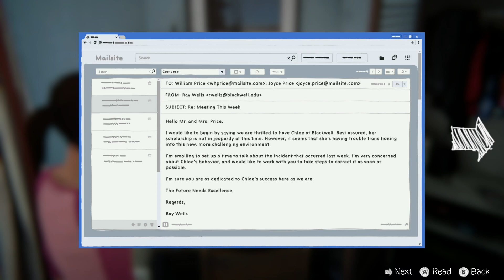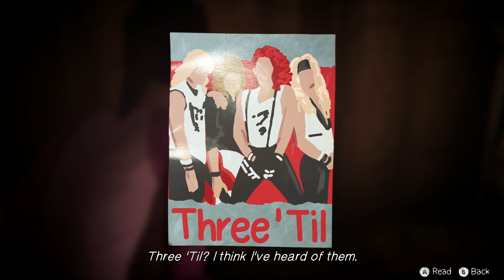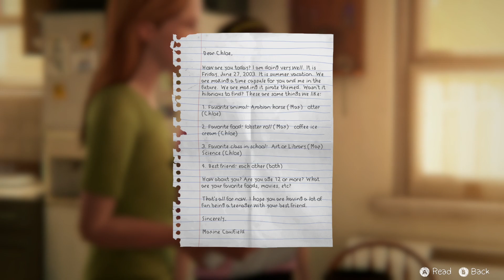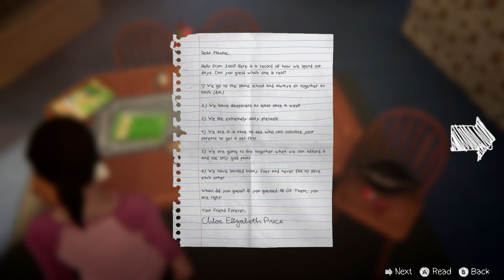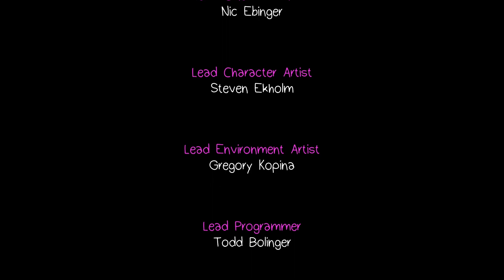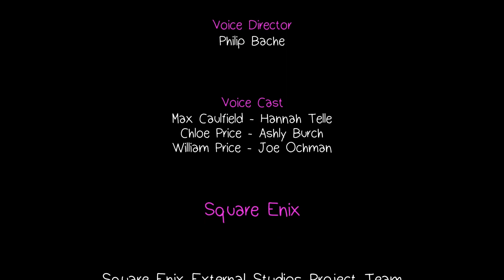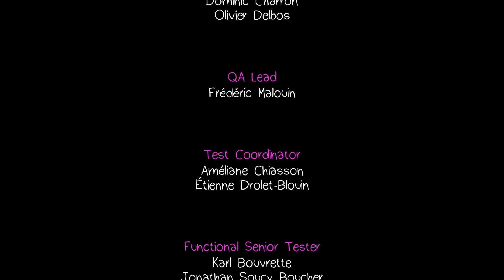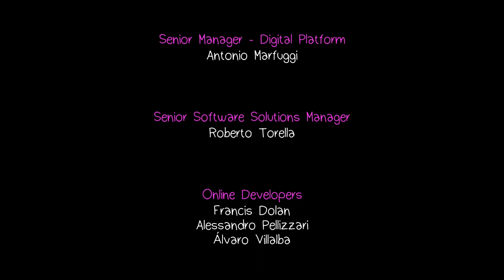ENDING FAREWELL - LIFE IS STRANGE BEFORE THE STORM [BLIND] - Bonus Episode - Farewell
Life is Strange: Before the Storm is a new three-part standalone story adventure set three years before the events of the first game. This is a BLIND playthrough / let's play. FAREWELL BONUS

🤔 NEW HERE? 🤔

Brossard QC
J4X2V7
Canada